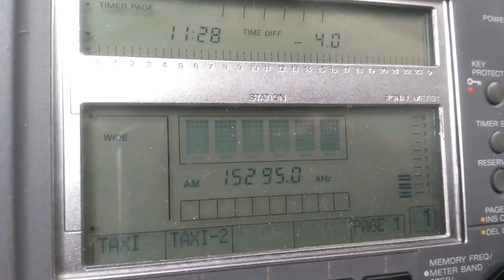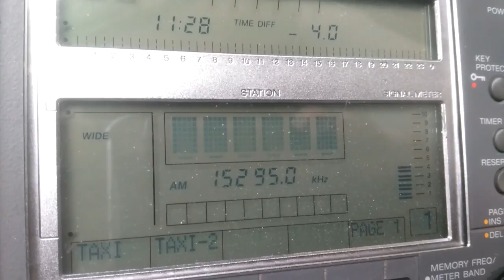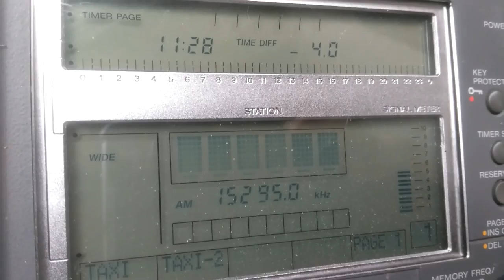SOH XI WANG ZHI SHENG ON 15295 KHZ (31 DEC. 2016 22.28 UTC)